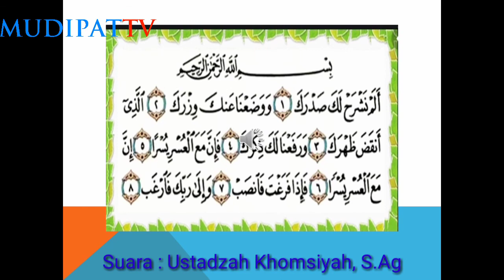Video pembelajaran Al-Qur'an kelas 4